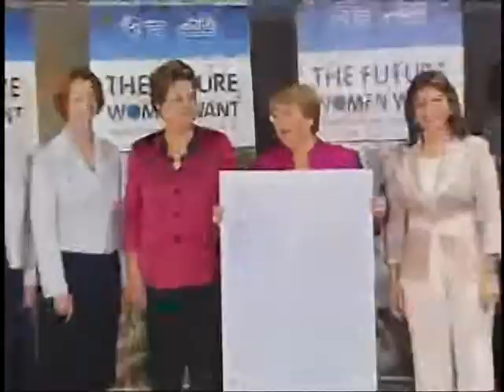Dilma participa de fórum e defende maior participação feminina na política mundial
NBR NOTÍCIAS - 21.06.12:  A presidenta Dilma Rousseff participou da abertura do Fórum "O Futuro que as Mulheres Querem", na Rio+20. O encontro contou com a presença de chefes de Estado e de Governo. E também com líderes e defensores da igualdade de gênero e direitos das mulheres. A iniciativa é para reafirmar a importância da igualdade de gênero e empoderamento das mulheres na concretização do desenvolvimento sustentável.